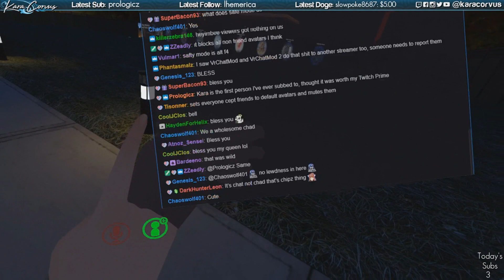Moxi's Lewd Challenge and Meeting Bee (VRChat with Monika, Vince, Bee, and others)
Moxi's Lewd Challenge and Meeting Bee

Edited by Doomsayer!